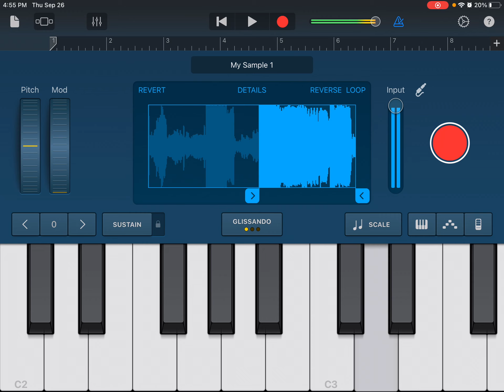Music piano preview 2 piano 70s electric piano 11 effects in g major 3 in g major ltv mca voice